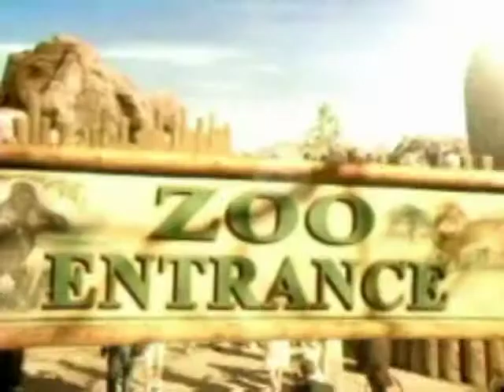2001 Theme Flying Baboon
From JugglingCats.com